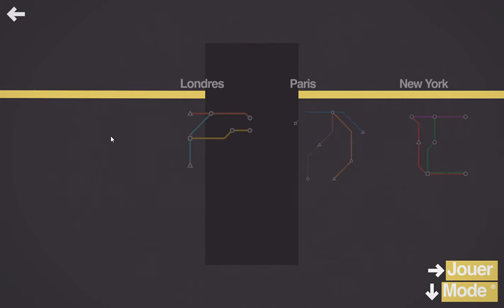Mini Metro Ep 1 : London